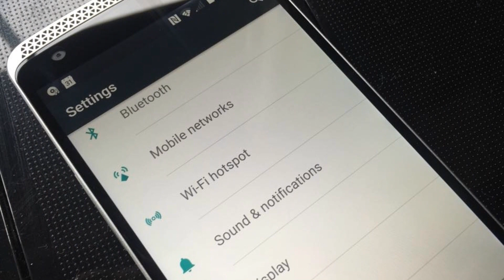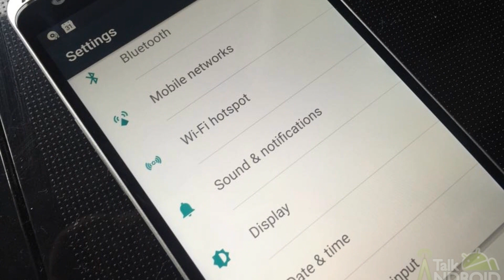Photos of the ZTE Grand S | Not A Review!